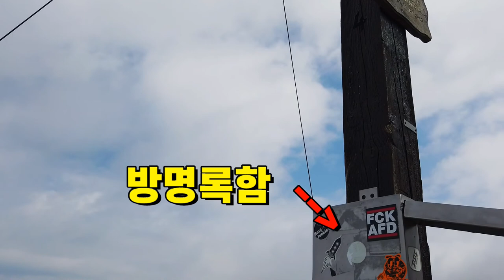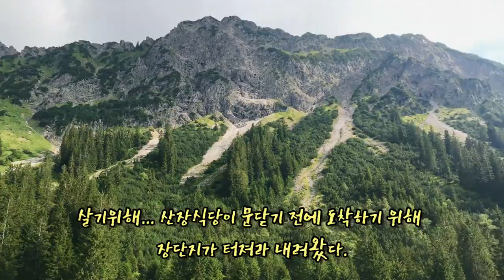우중 비박, 끝없는 암벽 그리고 안개... (feat. 알고이요들) // Zum Nebelhorn / Biwak-Felsen-Felsen und Nebel...